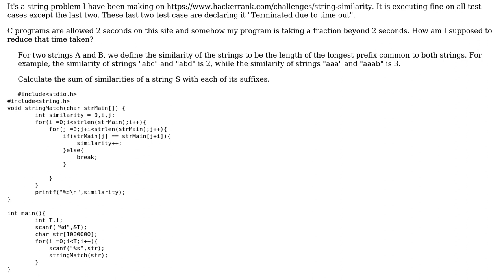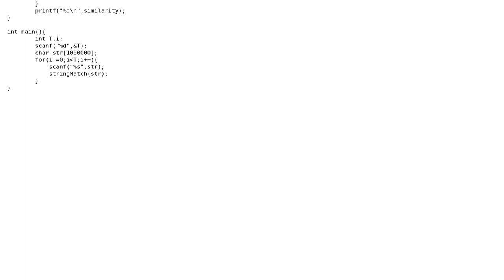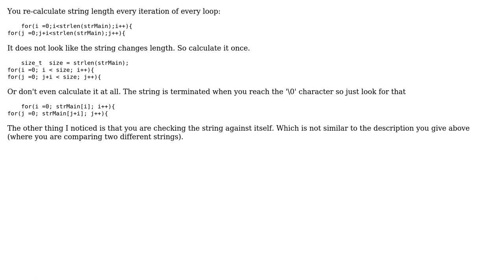Code Review: String self-similarity (2 Solutions!!)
Code Review: String self-similarity

With thanks & praise to God, and with thanks to the many people who have made this project possible! | Content (except music & images) licensed under CC BY-SA | Music | Images & others | With thanks to user vaibhav user Martin York user 200_success and the Stack Exchange Network Trademarks are property of their respective owners. You are responsible for your own actions.